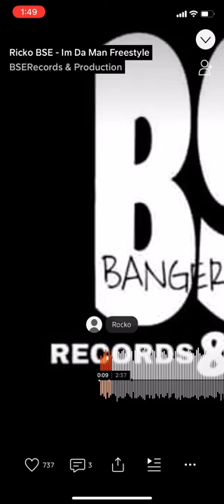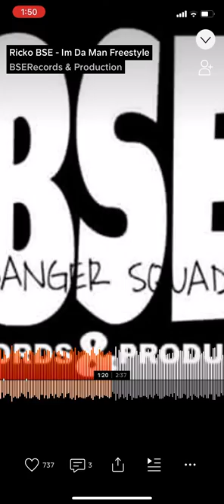Bse ricko I’m da man